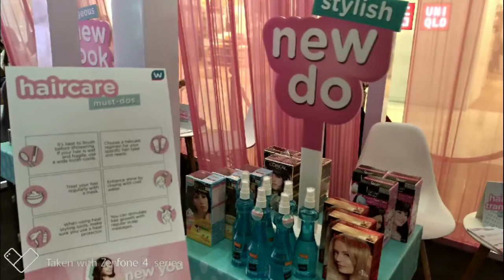Watson's Happynewyou campaign